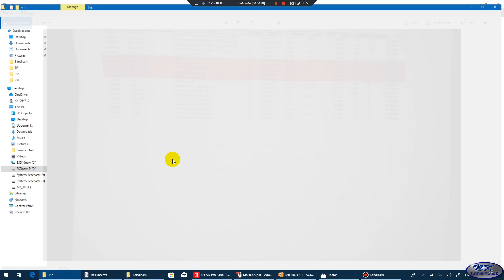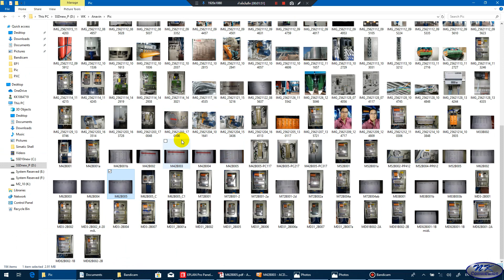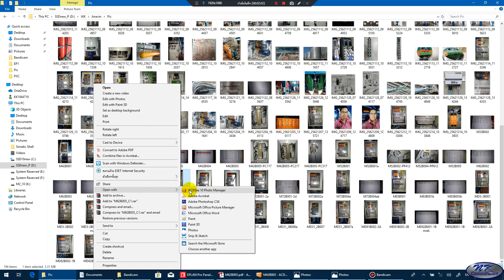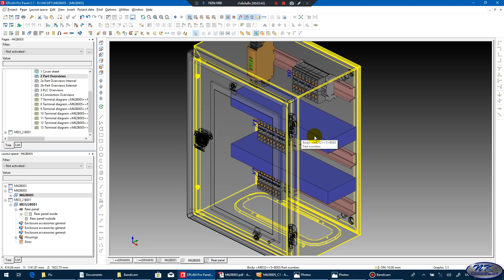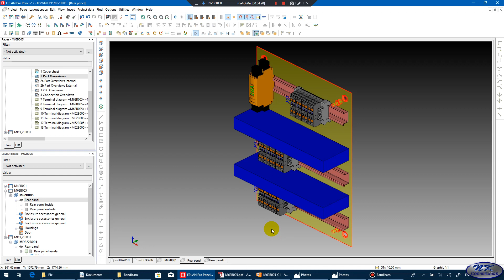Eplan drawing for IFM PLC